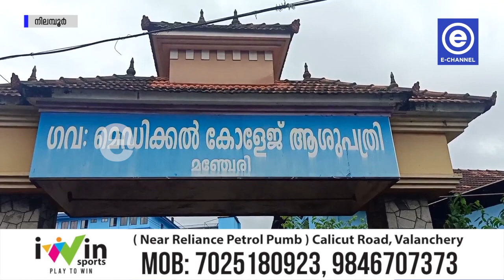പിഞ്ചുകുഞ്ഞിന് നേരെ തെരുവ് നായകളുടെ ആക്രമണം.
തെരുവുനായ്ക്കളുടെ ആക്രമണത്തിൽ കൊല്ലപ്പെട്ട കണ്ണൂർ മുഴിപ്പിലങ്ങാട്ടെ നിഹാലിന്റെ മരണ വേദനയിൽനിന്ന് കേരളം മുക്തമാകുന്നതിന് മുമ്പേ വീണ്ടും പിഞ്ചുകുഞ്ഞിന് നേരെ തെരുവ് നായകളുടെ ആക്രമണം. എൽ.കെ.ജി വിദ്യാർത്ഥിയായ നാലര വയസ്സുകാരൻ സയാൻ മുഹമ്മദിനെയാണ് ഇത്തവണ നായ്ക്കൾ വളഞ്ഞിട്ടാക്രമിച്ചത്